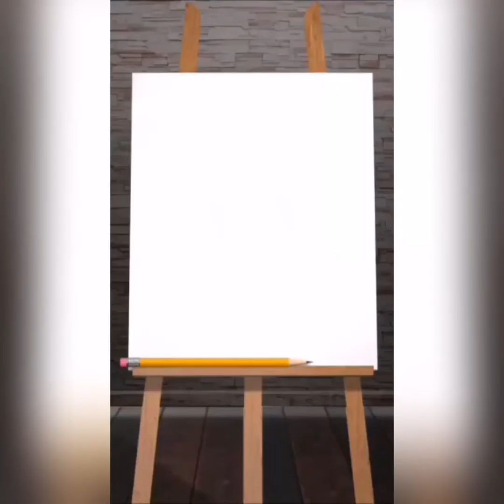Malinao Resort in Lucban-Majayjay Boundary/ Honda ADV150 Rides(HACP)